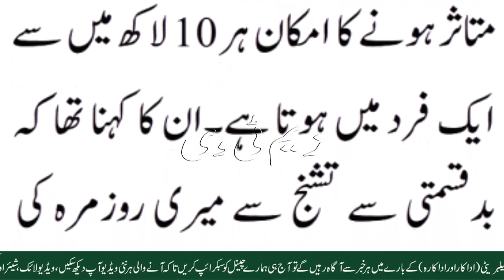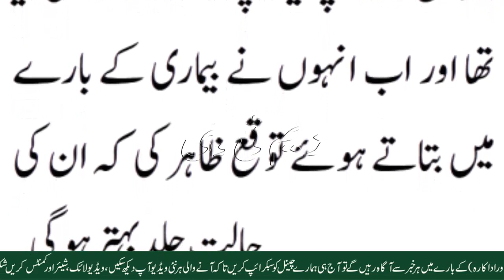ہر ایک کی پسندیدہ گلوکارہ ایسے مرض میں مبتلا ہوگئیں جو دس لاکھ لوگوں میں سے ایک میں ہوتی ہے